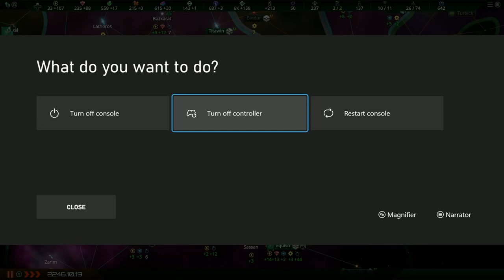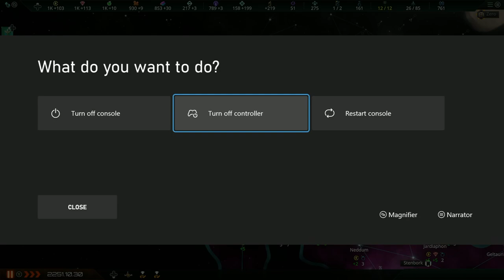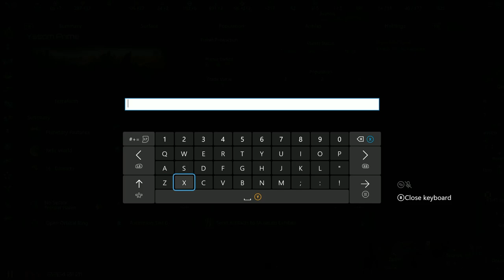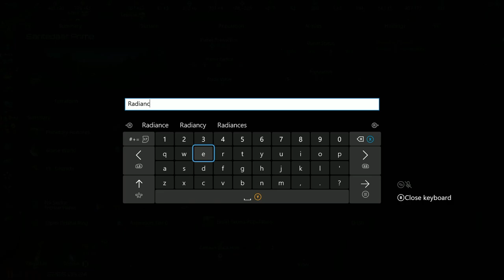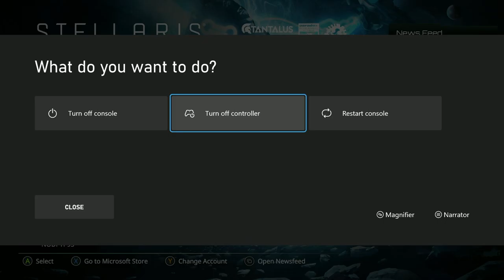Stellaris Console Edition: Grand Admiral (Part 19)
I'm so done. This game is a blackhole for free time.